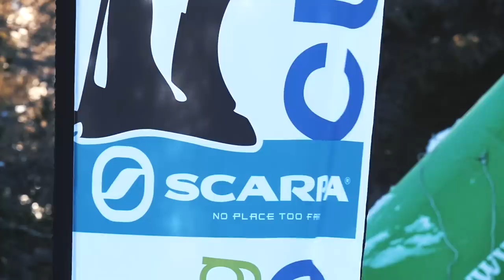2015 Scarpa ISMF World Cup - Marmotta Trophy - Val Martello - Individual Race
France dominates the third event of the Scarpa ISMF World Cup. William Bon Mardion and Laetitia Roux win the Marmotta Trophy. Among the Juniors Davide Magnini and Alba De Silvestro win the gold medal. For the Espoir class Nadir Maguet and Axelle Mollaret step on the highest place of the podium.